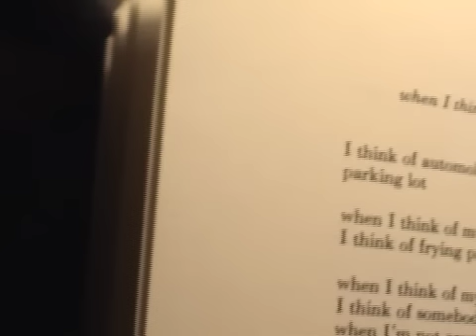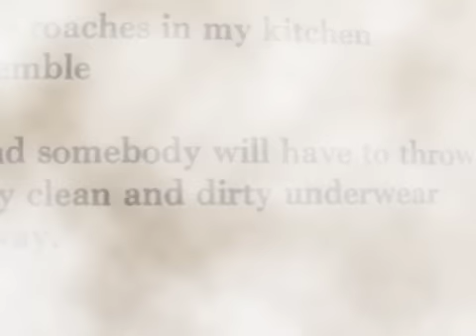Charles Bukowski ~ when I think of myself dead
A video reading of a Bukowski poem: "When  I think of Myself Dead."